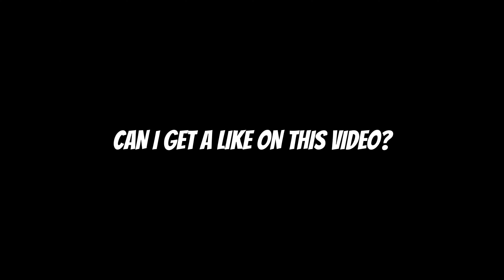LANCELOT SUPER SMOOTH DASH!! SATISFYING TOWER DIVE 🔥 + ONE SHOT BUILD!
Hi, I am happy for your 1 like :)

1. Always like my daily videos

* If you notice an issues about credits for a thumbnail/title/play/music, please message me.

Inspired by - Yuzuke, Randy25 Gaming and Braxy

Recommended Lancelot Users - Demonal, Lancee Lott ,Ram SW and Jeje Adriel

in this video :

Lancelot Montage
Lancelot Best Momments
Lancelot Tiktok
Demonal Lancelot
Karltzy Lancelot
Kairi Lancelot
Albert Lancelot
Albert Ling
Lancelot Tiktok